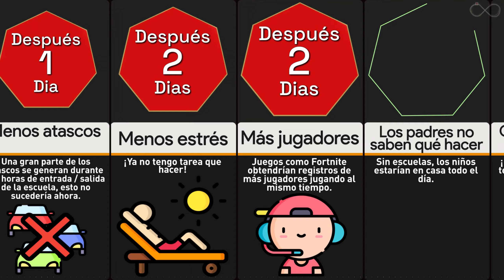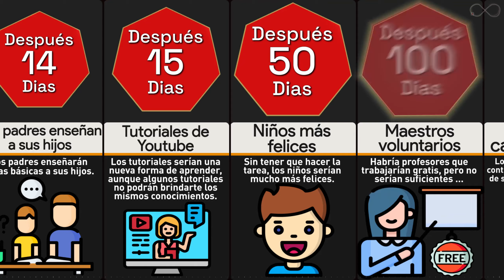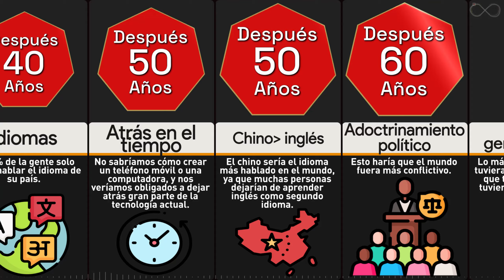Línea de tiempo: ¿Qué pasa si todas las escuelas cierran?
Las escuelas son los centros de las comunidades. Proporcionan servicios indispensables de bienestar para los estudiantes, como comidas gratuitas, atención médica e incluso odontología.
En nuestro escenario, todas las escuelas y universidades cerraron en un giro inesperado. ¿Qué pasa en ausencia de escuelas? ¿Cuál será el destino de los estudiantes?
Mire este video de la línea de tiempo para averiguarlo.